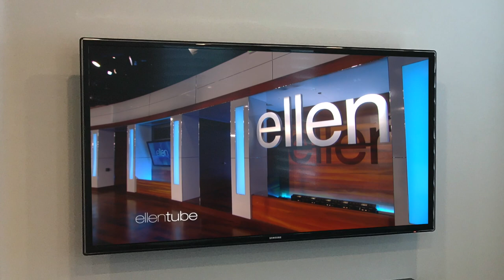Ellen Shows Us How Not to Apologize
Taking a look at Ellen DeGeneres's return to TV and her apology.
🙋Speak another language? Contribute subtitles

My setup 📷
Fancier lens: 24-70mm f/2.8 USM II